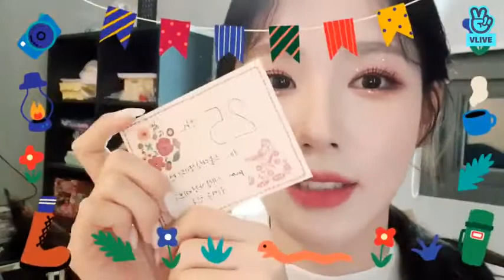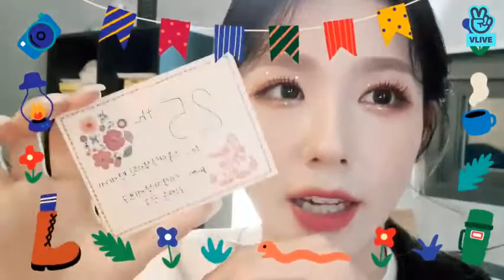GI DLE 아이들 면생일 @2NC Kpop